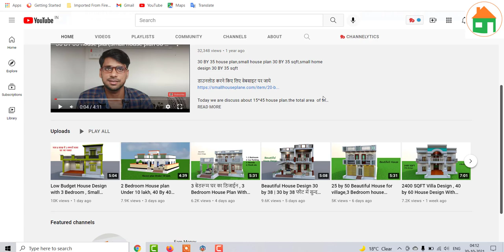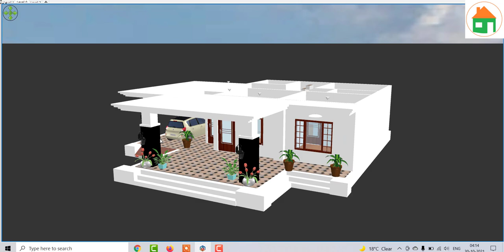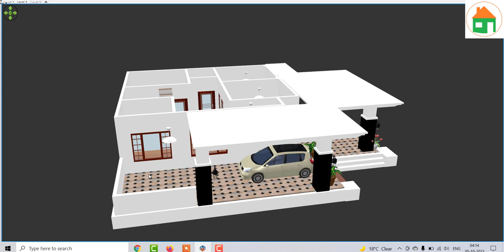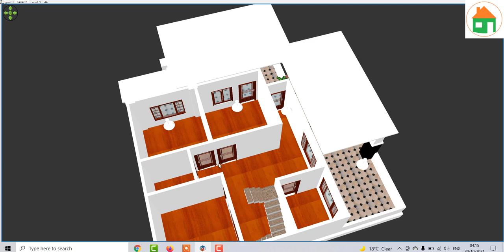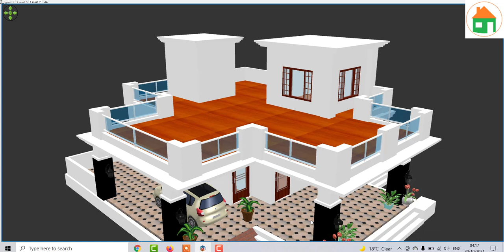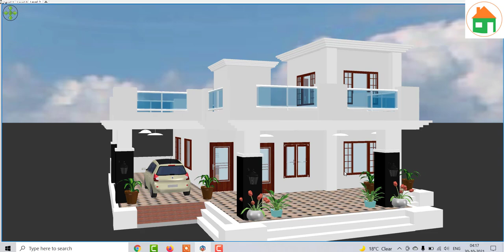Best Porch Design House Plan, 40 by 42 House Design with Porch Design